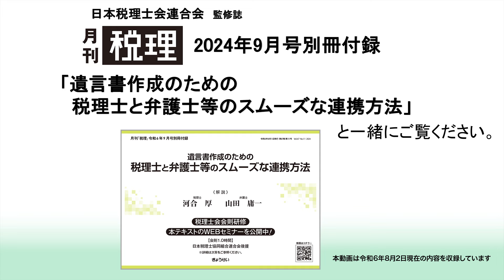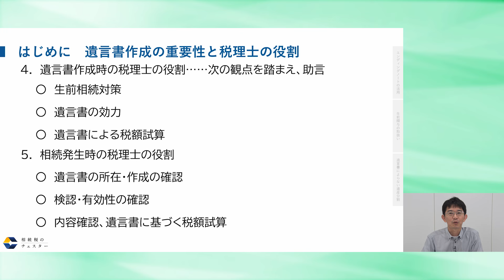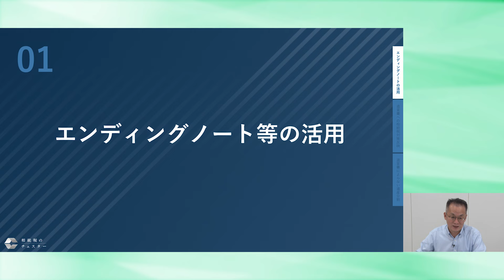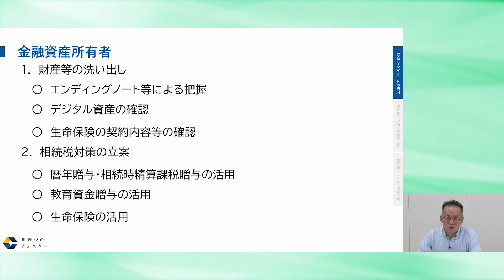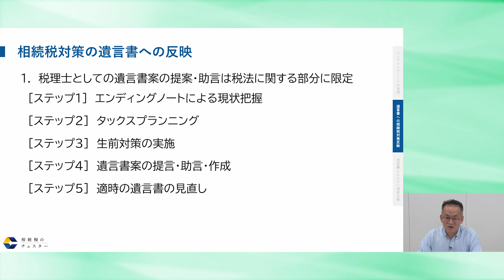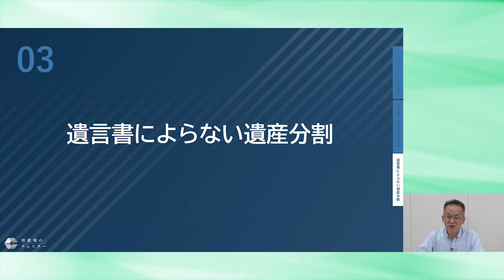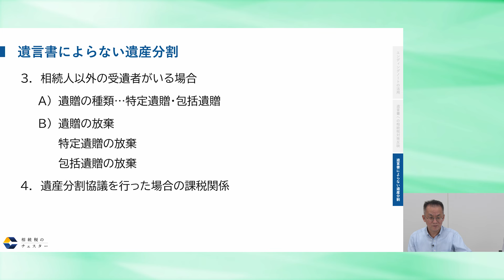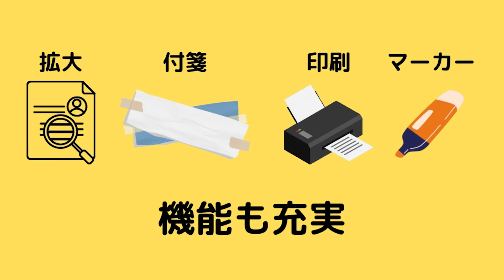「月刊 税理」WEBセミナー【遺言書作成のための 税理士と弁護士等のスムーズな連携方法】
月刊税理　2024年9月号　別冊付録Ⅰ「遺言書作成のための 税理士と弁護士等のスムーズな連携方法」

〇　 はじめに
01　エンディングノート等の活用
02  相続税対策の遺言書への反映・ 遺言書作成の留意点
03　遺言書によらない遺産分割

‹解説›
河合　厚（かわい・あつし）
税理士。税理士法人チェスター東京本店代表兼審査部部長。東京国際大学特任教授。国税出身で、国税庁個人課税課課長補佐（審理担当）、税務大学校専門教育部主任教授、大阪国税不服審判所審理部長、税務署長を歴任。
主な著書に『変わる生前贈与とタックスプランニング』・『マンション節税と相続税シミュレーション』・『デジタル財産の税務Q＆A』（共著、ぎょうせい）、『相続税・贈与税コンパクトブック』・『コンメンタール所得税法』（共著、第一法規）他。

山田　庸一（やまだ・よういち）
弁護士。ＣＳＴ法律事務所パートナー弁護士、遺産分割・会社法務・租税訴訟等を取り扱う。
東京大学法学部卒業、1999年４月弁護士登録、元国税審判官（任期付公務員）
主な著書に「相続税・贈与税コンパクトブック」（共著、第一法規）、週刊税務通信「実務家が知っておくべき『最新未公表裁決』」（執筆者の一人、税務研究会）